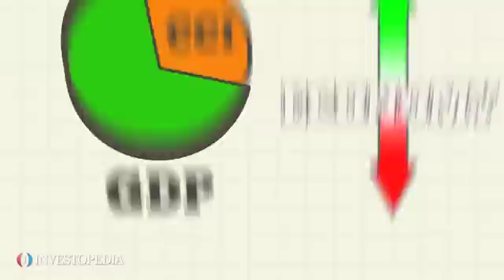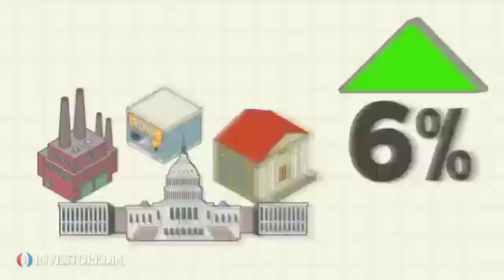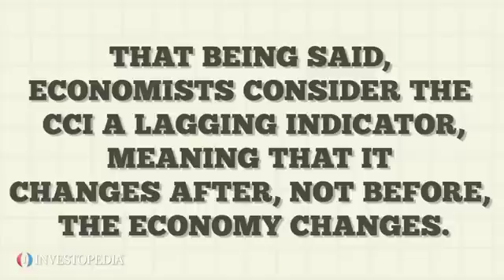Investopedia Video: Consumer Confidence Index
The Consumer Confidence Index is the result of a monthly survey of 5,000 U.S. households by the Conference Board that measures how optimistic or pessimistic consumers are about the economy's current and future performance. When the index is high, consumers are expected to increase their spending on goods and services. When it is low, a decrease in spending is expected. Since consumer spending accounts for about two-thirds of gross domestic product, consumer confidence is an important indicator of where the economy might be headed.

The Consumer Confidence Index, or CCI, has a benchmark value of 100. Analysts can view CCI data by consumer age, income and census region.

Opinions on current conditions make up 40% of the index, with expectations of future conditions comprising the remaining 60%. The board calculates a relative value for each question by dividing the total positive responses by the total positive and negative responses. These values are averaged and then compared against the benchmark value of 100 to create the current index value.